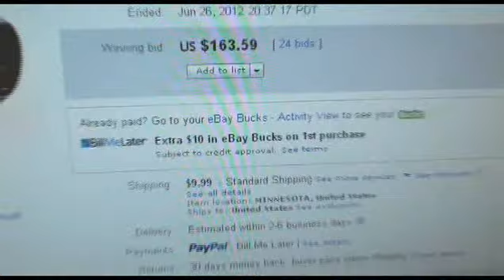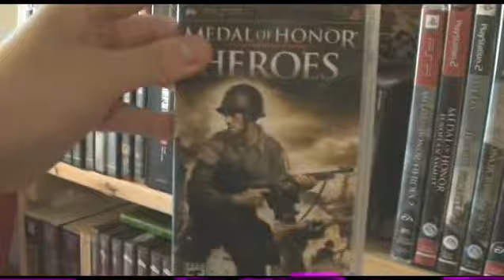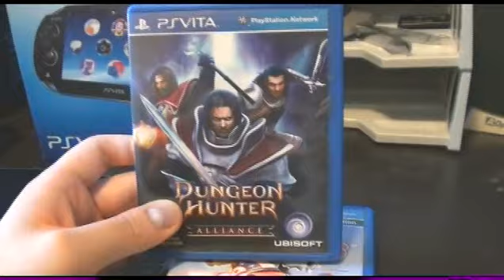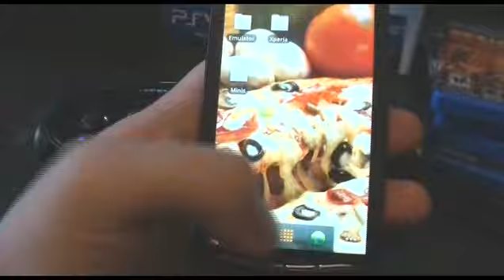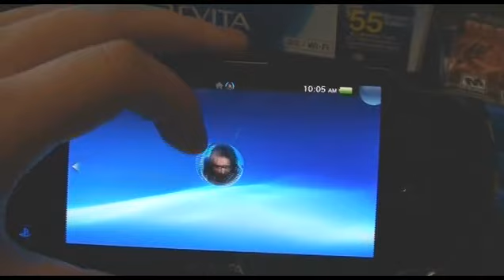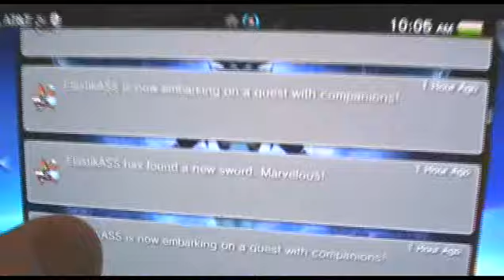PS Vita (Review, Thoughts, Is it worth it?)